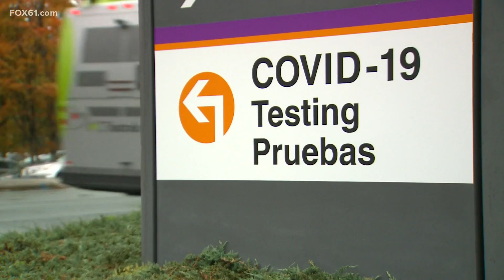Trump’s COVID diagnosis reinforces local docs to stress mask-wearing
President Donald Trump announced he and the First Lady tested positive for COVID-19.